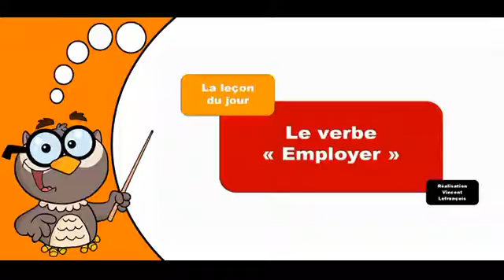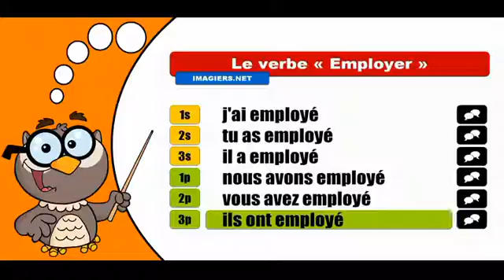Изучение французского языка сопряжения # Employer Indicatif Passé Composé